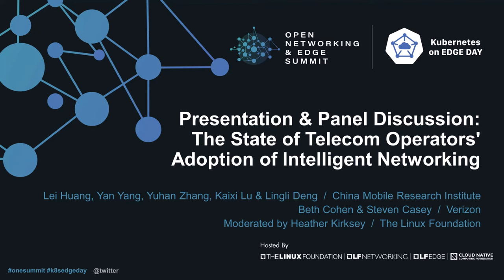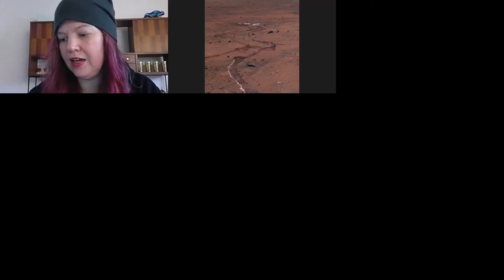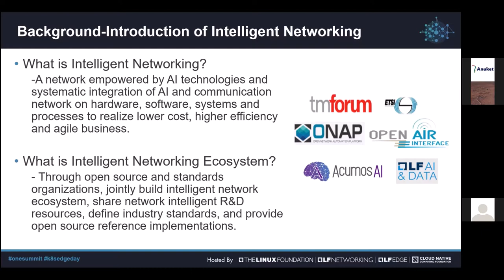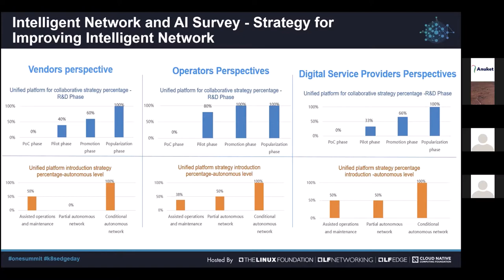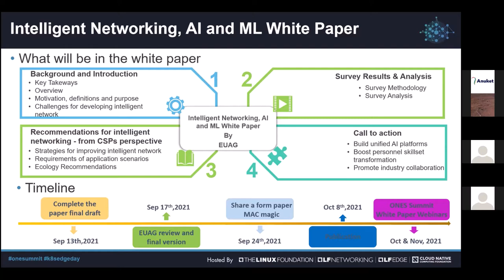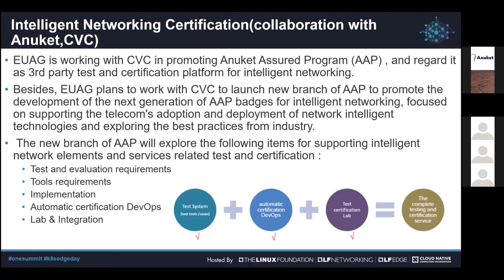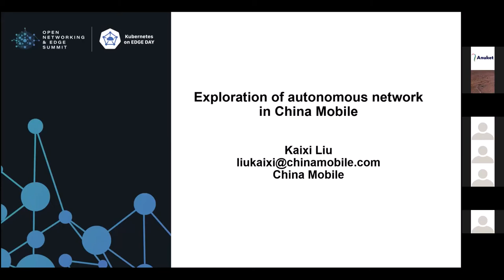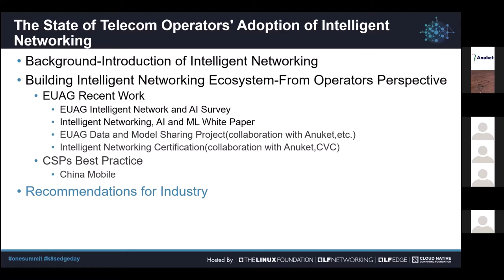Presentation & Panel Discussion: The State of Telecom Operators' Adoption of Intelligent Networking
Presentation & Panel Discussion: The State of Telecom Operators' Adoption of Intelligent Networking - Lei Huang, Yan Yang, Yuhan Zhang, Kaixi Lu & Lingli Deng, China Mobile Research Institute; Beth Cohen & Steven Casey, Verizon; Moderated by Heather Kirksey, The Linux Foundation